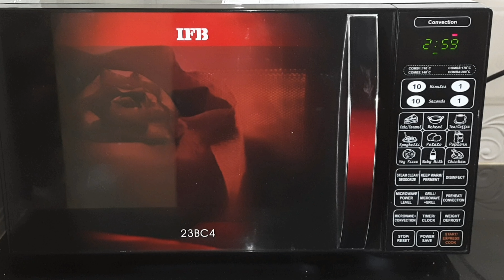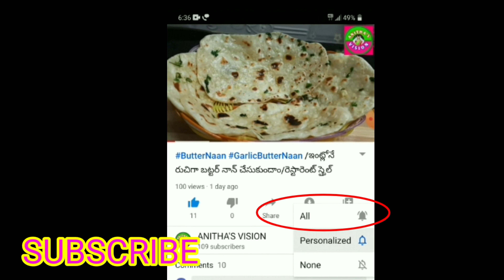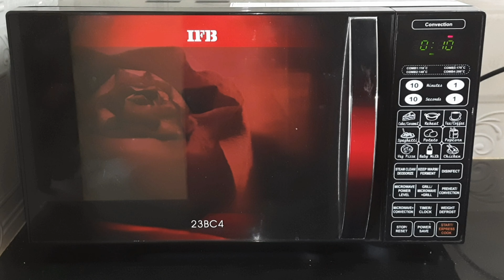మైక్రోఓవెన్లో ఇడ్లీని 3ని౹౹లో ప్రిపేర్ చేసుకుందామా// Idili in microwave/IFB 23 litres Microwave Oven